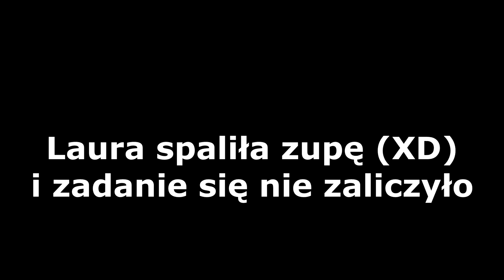Wyspiarze - Historie z bezludnej wyspy #3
Niezbyt bezludna ta cała wyspa